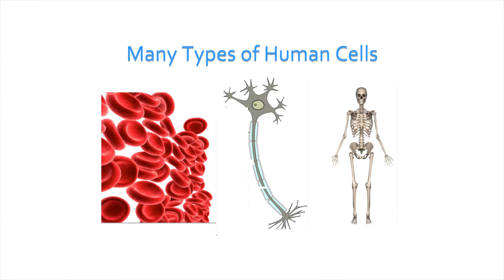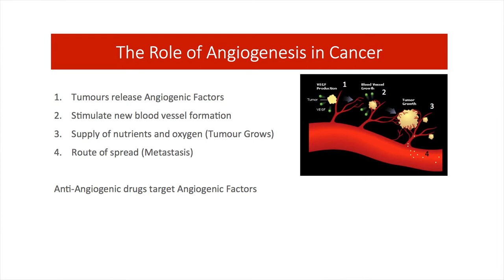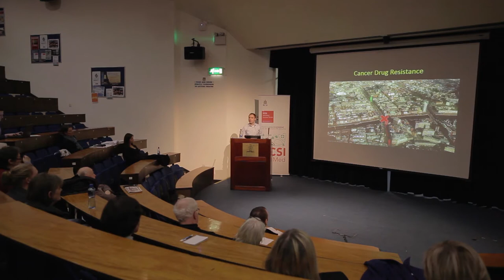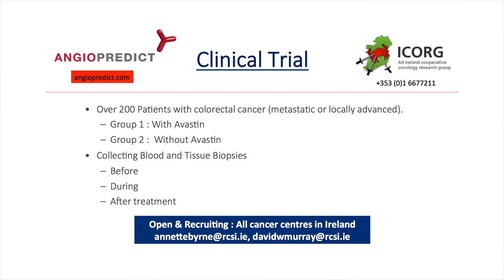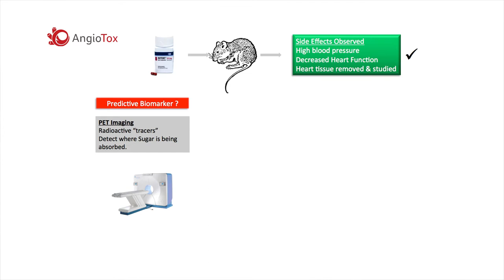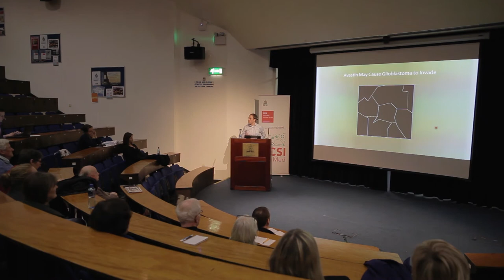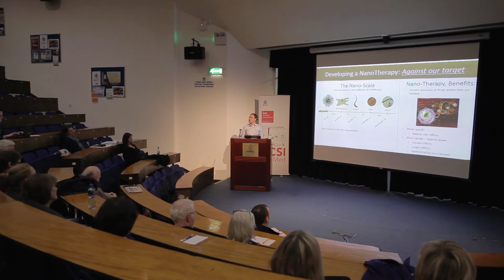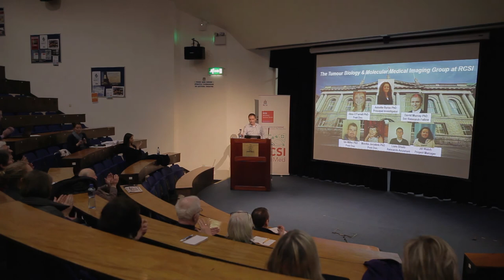RCSI MiniMed Open Lecture Series 2013/2014 - 'Tackling Cancer by Targeting Tumour Blood Vessels'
This lecture, entitled 'Tackling Cancer by Targeting Tumour Blood Vessels' is given by Dr David W. Murray, Senior Research Fellow in the Department of Physiology & Medical Physics, RCSI in conjunction with Dr Annette Byrne, Head of the Laboratory of Tumour Biology & Molecular Imaging and Senior Lecturer in the Department of Physiology and Medical Physics,  and was recorded in the O'Flanagan Lecture Theatre, RCSI on 26th February 2014.

During this lecture, Dr Murray details the process of 'angiogenesis' which is a unifying hallmark of all cancers where blood vessels are provided to tumours to supply nutrients and oxygen, thus allowing them to develop from a few cells to a life-threatening mass that can grow and spread. Dr Murray will also discuss how a better understanding of angiogenesis has allowed the development of targeted therapies (anti-angiogenics) to knock out tumour blood vessels, and in so doing, starve and shrink the tumour. Finally Dr Murray will also give a rundown of specific projects underway in their lab, namely the AngioPredict and AngioTox initiatives.

for more information on this series